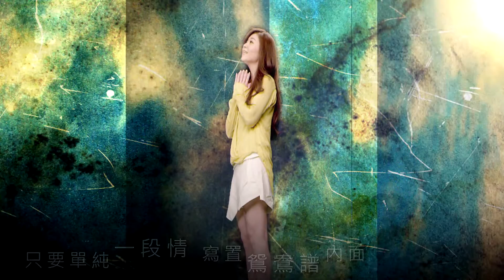黃思婷-別問愛情(官方完整版MV)HD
收錄於黃思婷【滿天星】專輯
為何愛情  總是傷害情人的心
為何愛情  離開乎人放訣落心

中華電信：手機直撥760→按1→輸入758287
台灣大哥大：手機直撥803→按4→輸入758287
遠傳：手機直撥900→按4→輸入758287
威寶：手機直撥700→按4→輸入758287
亞太：手機直撥560→按2→按6→輸入758287

別問愛情
作詞：林東松
作曲：林東松

感情路 可比一陣西北雨
雄雄落 只有接受覓無路
雨若停 找無理由對天講阮的苦
只好認恨無用 這款結局
女人心 期待是真心幸福
男人情 情話並不是全部
愛對人 才會心肝情願跟伊腳步
無論多少風雨 阻擋咱的路
為何愛情總是傷害情人的心
為何愛情離開乎人放訣落心
不願任何人同情 軟弱目屎是暫時
失去的心 猶原堅強過日
我問愛情何時安定惦阮身邊
拜託愛情來時麥擱傷阮的心
只要單純一段情 寫置鴛鴦譜內面
一世情 阮會放置心肝頂